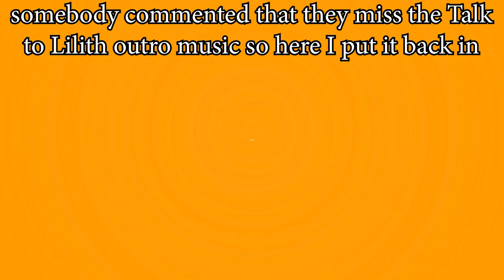Gary vs. Grapplers | Super Mega Baseball 3 - Playoffs Round 2 Game 3